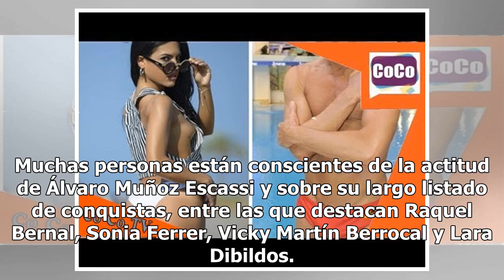Señalan a famoso deportista por engañar a su novia ¡con actriz porno!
La calentura puede presentarse en cualquier persona y en las estrellas da mucho de qué hablar por los diferentes actos de infidelidad en los que han caído. El ejemplo más cercano es el de Álvaro Muñoz Escassi y Apolonia Lapiedra. Muchas personas están conscientes de la actitud de Álvaro Muñoz Escass...